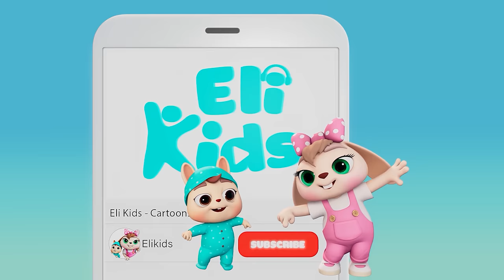Baby Car Seat Song | Eli Kids Songs & Nursery Rhymes